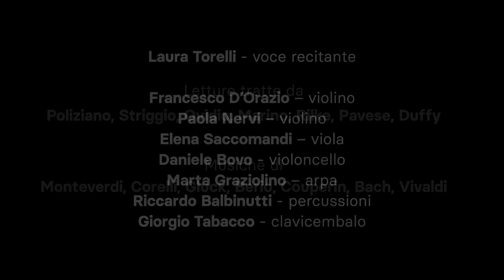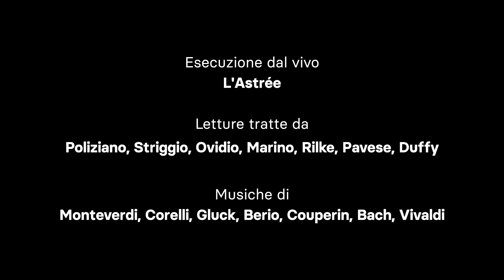Pillole di..."Alla ricerca di Orfeo. Storia di un mito" | L'Astrée | Laura Torelli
Estratti dall' spettacolo "Alla ricerca di Orfeo. Storia di un mito" a cura dell'ensemble L'Astrée e Laura Torelli (trasmesso in versione integrale sabato 17 aprile 2021).

Il mito di Orfeo risplende più vivo che mai dal palco del Teatro del Castello di Rivoli Museo d’Arte Contemporanea con “Alla ricerca di Orfeo. Storia di un mito”: le musiche eseguite da L'Astrée sono quelle di Monteverdi, Corelli, Couperin, Gluck, Berio, Bach, Vivaldi, integrate e approfondite da letture delle celebri pagine dedicate al ricordo immortale delle imprese e del profilo di una delle figure più incisive della mitologia greca, in una sintesi efficace quanto profonda condotta da Laura Torelli, che interpreta voci tratte da La Fabula di Orfeo (Poliziano), L'Orfeo (Striggio), Le Metamorfosi (Ovidio), La sampogna (Giovan Battista Marino), Orfeo, Euridice, Hermes (Rainer Maria Rilke), Dialoghi con Leucò (Cesare Pavese), Eurydice (Carol Ann Duffy).

Musica eseguita dal vivo

L’ASTREE
Laura Torelli - voce recitante
Francesco D’Orazio – violino
Paola Nervi – violino
Elena Saccomandi – viola
Daniele Bovo- violoncello
Marta Graziolino – arpa
Riccardo Balbinutti - percussioni
Giorgio Tabacco- clavicembalo

Letture tratte da:
Poliziano, Striggio, Ovidio, Marino, Rilke, Pavese, Duffy

Musiche di:
Monteverdi, Corelli, Vivaldi, Couperin, Gluck, Berio, Bach

Riprese e postproduzione Edoardo Pivi
Service Tecnico Archensiel Studio di Paolo Penna
Location Castello di Rivoli Museo d’Arte Contemporanea

In collaborazione con Castello di Rivoli Museo d’Arte Contemporanea